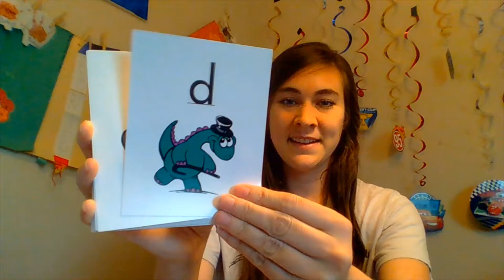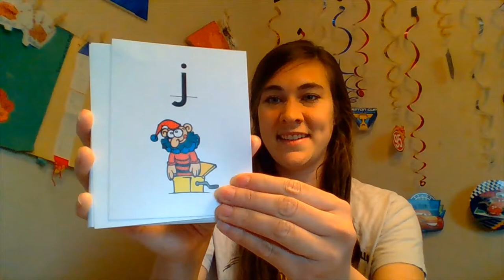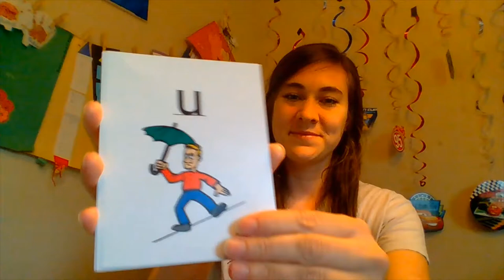Alphabet Song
The Alphabet Song from Learning Dynamics "4 weeks to read" program
for more info on this reading program, or to order the materials,